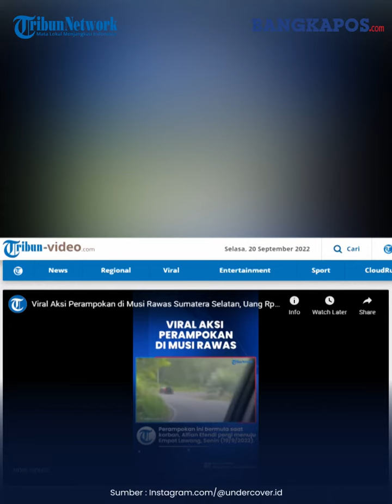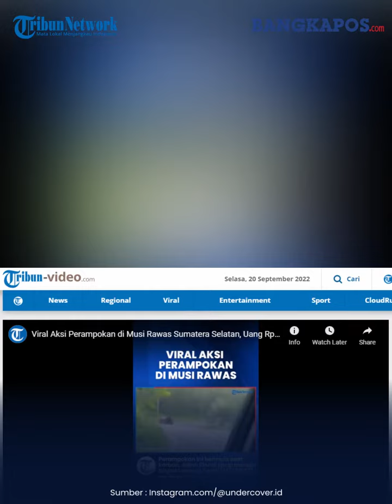Viral Aksi Perampokan di Musi Rawas Sumatera Selatan, Uang Rp 300 Juta Raib, Begini Kronologinya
Dihimpun dari TribunSumsel.com, perampokan ini bermula saat korban bernama Alfian Efendi pergi dari Kota Lubuklinggau menuju Kabupaten Empat Lawang pada Senin (19/9/2022).